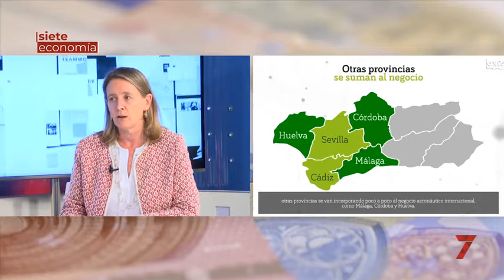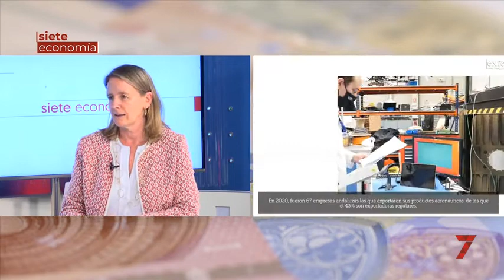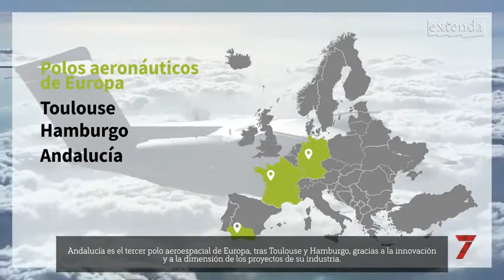Todo listo para una nueva edición de ADM Sevilla en formato semipresencial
La directora del área de promoción y red exterior de Extenda, María Lara, y el director de desarrollo de negocio de Aerotecnic hablan sobre el sector aeronáutico en Andalucía, así como de la importancia del evento ADM Sevilla.